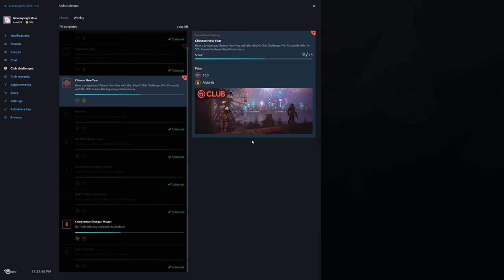Rainbow Six Siege + Part 1580 + Coastline TDM Bomb + White Noise pcgaming crew